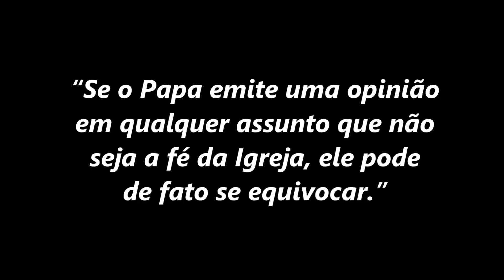“Se o Papa emite opinião sobre algo que não é a fé da Igreja, ele pode se equivocar” (Pe. Francisco)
Na homilia desta Solenidade de São Pedro e São Paulo, Padre Francisco de Assis (Pároco da Paróquia Sagrado Coração de Jesus, de Laranjeiras-SE) explica como o Papa, enquanto sucessor de São Pedro, tem o dever de guardar a fé apostólica: “Naquelas questões que são opináveis eu não tenho de seguir o Papa ao pé da letra… Se o Papa emite uma opinião em qualquer assunto que não seja a fé da Igreja, ele pode de fato se equivocar.”